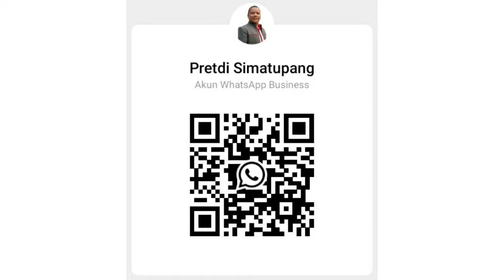New Rush GR Sport Hitam 2024 |Harga & Promo New Rush Bulan Desember 2024 |Toyota Medan 085362072000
Up Date Harga Toyota Rush di Bulan Desember 2024
New Rush G M/T : 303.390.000
New Rush G A/T : 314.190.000
New Rush GR M/T : 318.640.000
New Rush GR A/T : 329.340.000

New Rush G MT
Dp : 51 Jt
Angsuran : 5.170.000 x 5 Tahun

New Rush G AT
Dp : 53 Jt
Angsuran : 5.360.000 x 5 Tahun

New  Rush GR MT
Dp : 54 Jt
Angsuran : 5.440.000 x 5 Tahun

New Rush GR AT
Dp : 56 Jt
Angsuran : 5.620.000 x 5 Tahun

Promo All New Rush di Bulan Desember 2024
✔ Tenor Hingga 8 tahun
✔ Hadiah E-Money*

Hubungi
Pretdi Simatupang